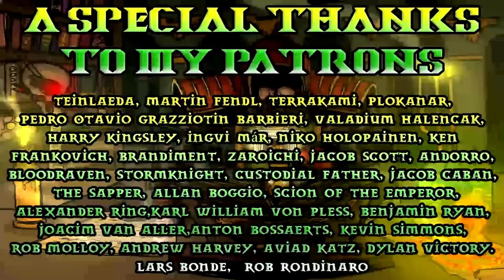30K Lore, The Horus Heresy Lore Breakdown, Galaxy In Flames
Dumb.